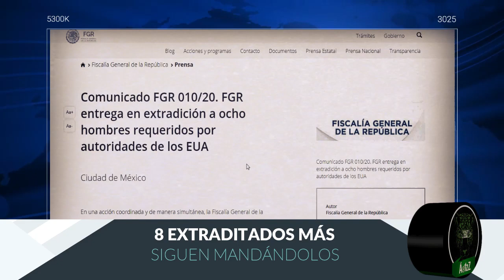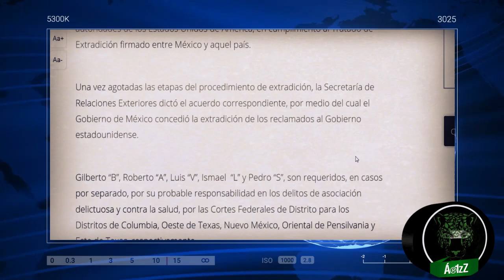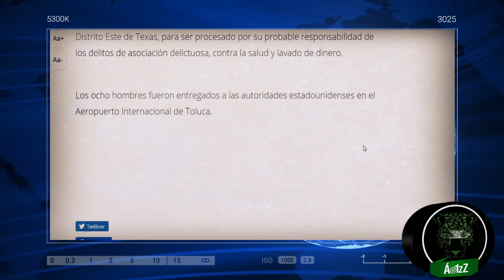México entrega a ocho más en extradición a Estados Unidos